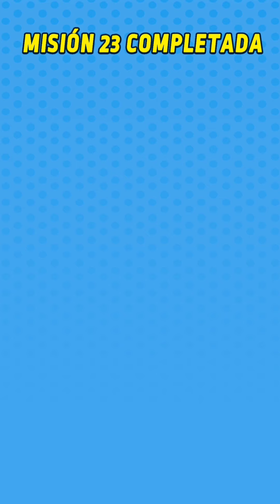Go ! Go ! Go ! Om Nom: Run Android Gameplay #3